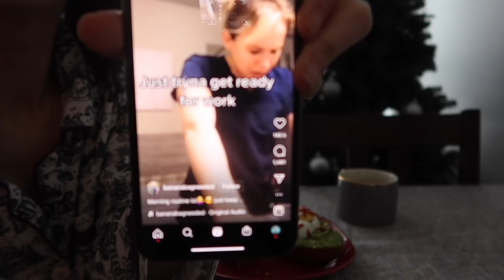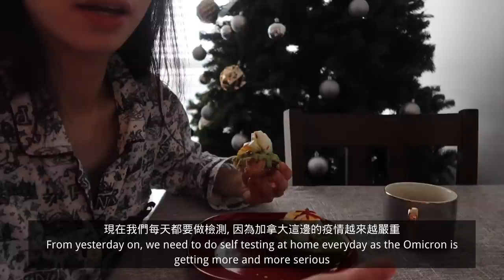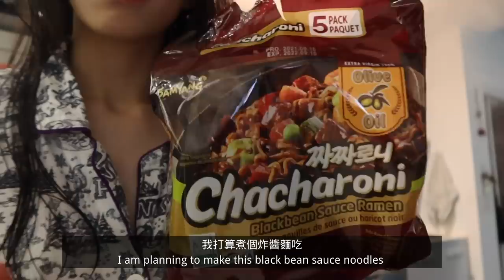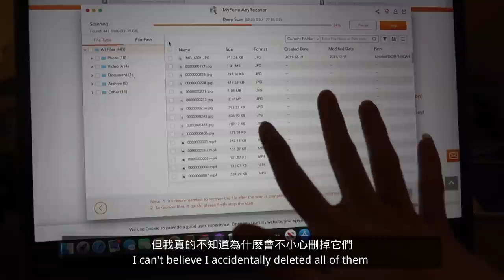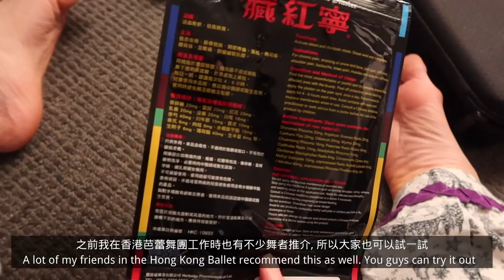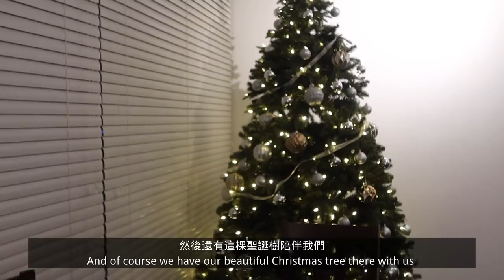Ballet VLOG🩰 | 胡桃夾子演出💂🏻‍♀️演出前的準備💄 演出後的night time routine🌙 下大雪的多倫多⛄️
哈囉❤️歡迎來到我的頻道❤️
終於可以分享胡桃夾子的演出VLOG給大家了💂🏻‍♀️
雖然每次跳胡桃夾子都會跳很多場和非常累
但每年都跳得非常開心, 所以也想把這份喜悅分享給大家🥰
這次記錄了一次演出前的準備💄
同時也分享演出後的night time routine🌙
希望大家會喜歡這次的Ballet VLOG🩰

Use ‘TIRION5’ code for $35 CAD off/ $175 HKD off
*30/11/2021 - 3/1/2022

🎧Music

I’m With You - Pastis
Friendliest Time of The Year - Wildson
Time for Christmas - Wildson